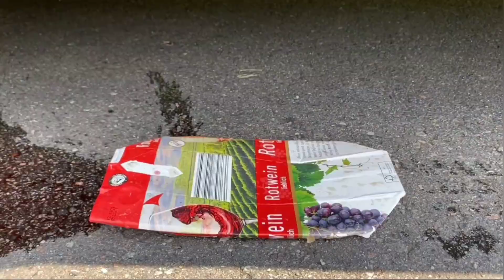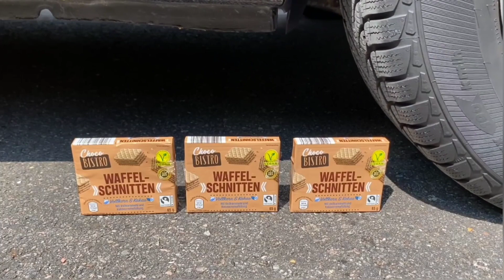Experiment Car vs M&M ICECREAM vs Watermelon vs Jelly | Crushing Crunchy & Soft Things by Car